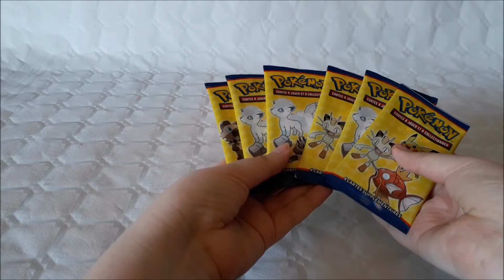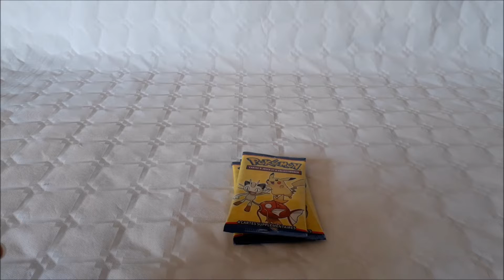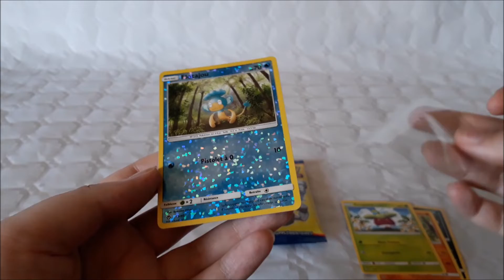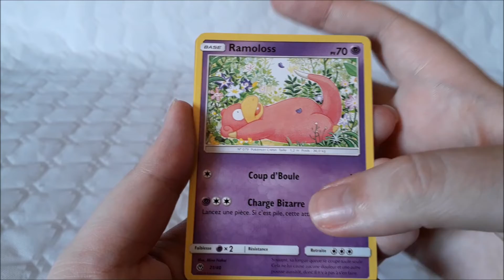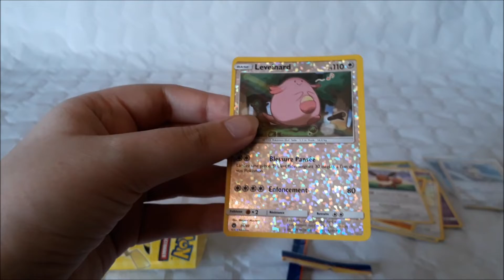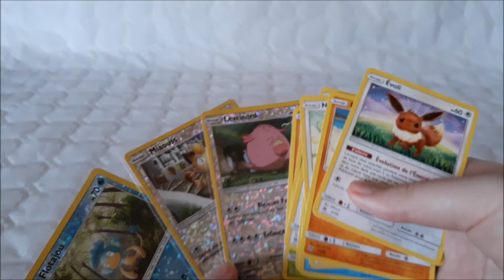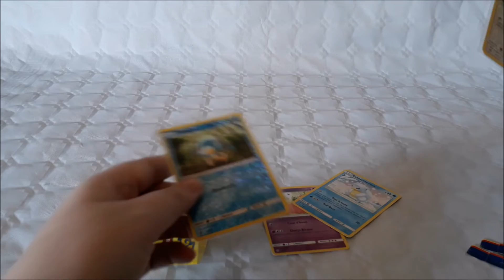Ouverture de boosters Pokémon McDonald's - Été 2018 [JCC Pokémon #8]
Dans cette vidéo on se retrouve pour une 3e ouverture de boosters Pokémon McDonald's de l'été 2018.

Produit acheté en France, à : McDonald's
Pour : 2,50€